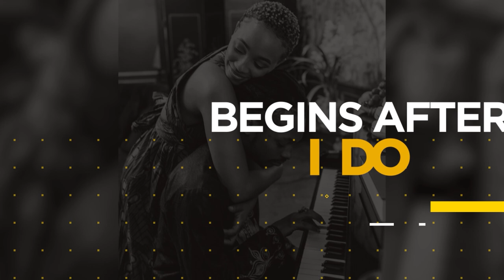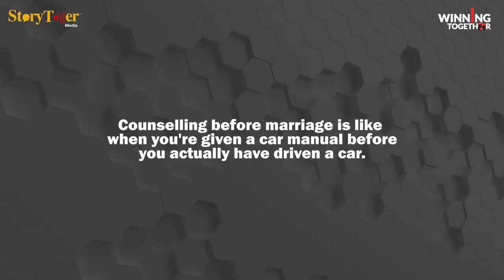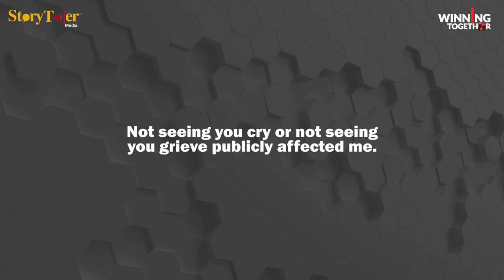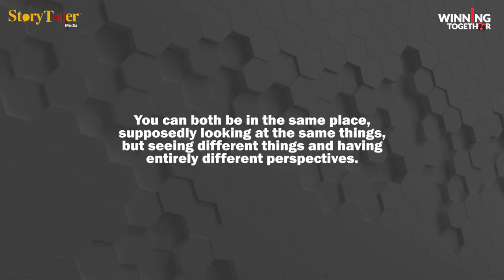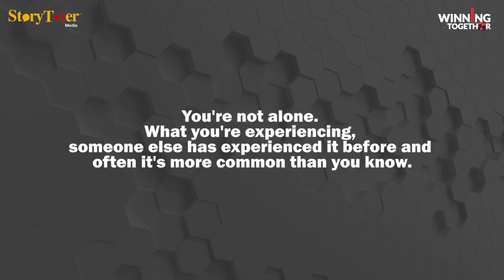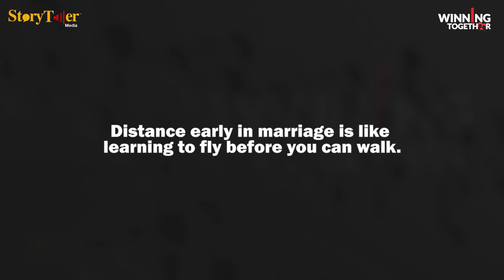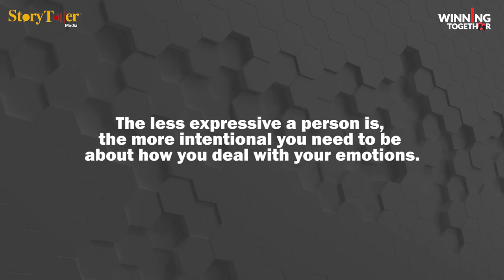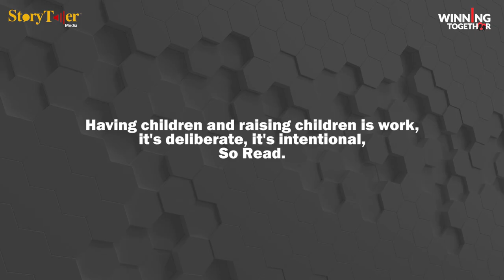COMMUNICATION, GRIEF & DISTANCE IN MARRIAGE WITH TUNDE AND MATILDA OKUFI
The Okufi's have wonderfully and vulnerably shared their journey in 10 years of marriage. Despite all they have gone through, today they are standing strong and Winning Together.

WINNING TOGETHER is a conversational series showcasing couples talking about challenges they have had in their marriages, and how they worked through / worked out those challenges.
The goal is to shed light on pain-points in marriage and how issues were resolved by hearing the stories and journeys of married couples.

MORE CONTENT FROM STORYTELLER MEDIA

COPYRIGHT: STORYTELLER MEDIA 2021